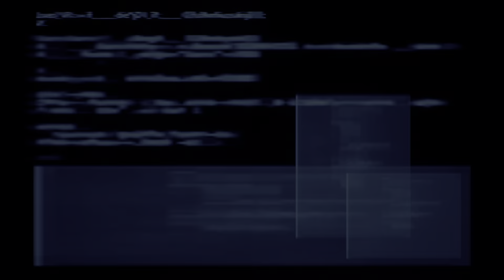FINAL FANTASY VII INTERmission: Part 4 - Scarlet's Trap